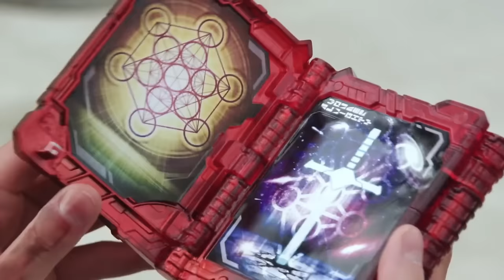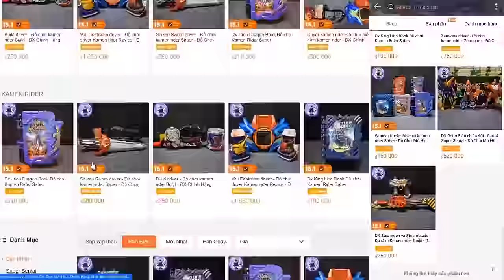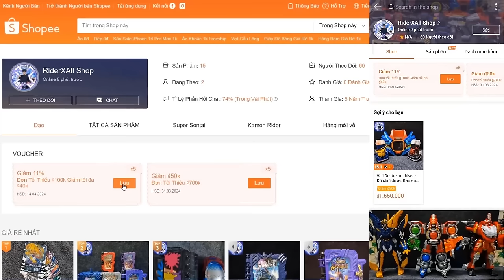TRUE FINAL Form - Tất cả Form Reiwa Kamen rider - RiderXAll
00:00 Intro
02:02 01 Realizing Hopper
04:57 Saber Almighty
07:19 Gotchard Ultima